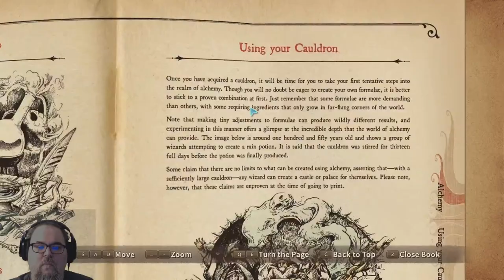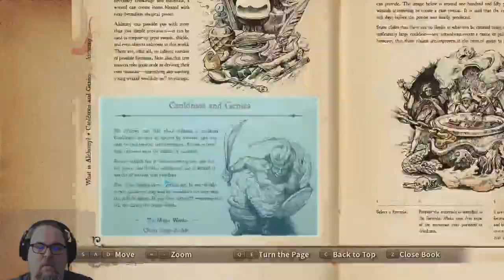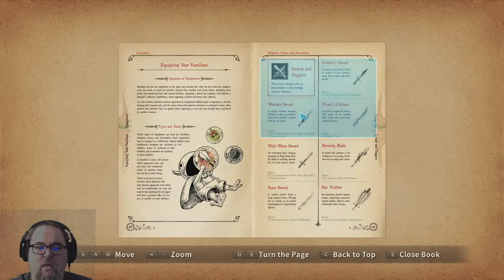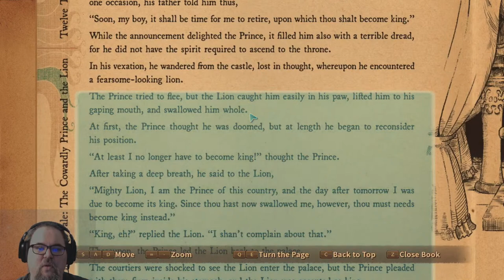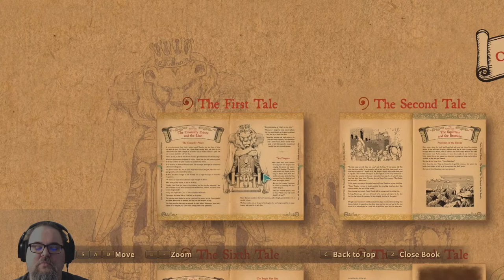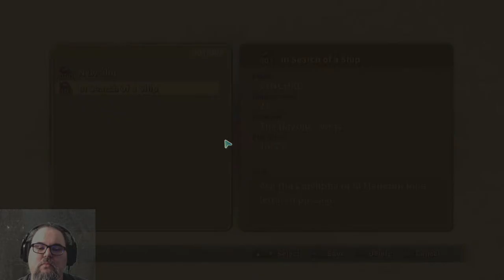Ni No Kuni: Wrath of the White Witch Ep7 - ...started from this tropic port, aboard this tiny ship..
Ni No Kuni is one of the most critically acclaimed animated games of all time. Backed by the amazing Studio Ghibli, with an amazing voice acting cast of Max Mittelman (Saitama from One Punch Man), Patrick Seitz (Dio Brando from JJBA), Erica Mendez (Diane from Seven Deadly Sins) and so many more amazing voice talents, one can't help but want to experience this amazing game. And on top of that, this is the first official E+ game that we've streamed on the channel, so are completely looking forward to your thoughts Turtle Club on this as we move forward with year 7!

Those are :CTGTurtleClub: and :CTGDigMag: and :CTGLURK:, :CTGBroccoli: and announcing :CTGGoatsassin: ! as we gain more sponsors, we're able to unlock new sponsor only emoji! Also, each sponsor emoji is added to our discord to be used by every Turtle Club member!